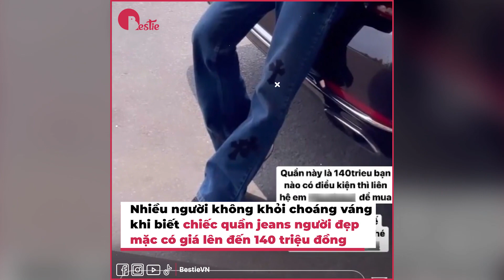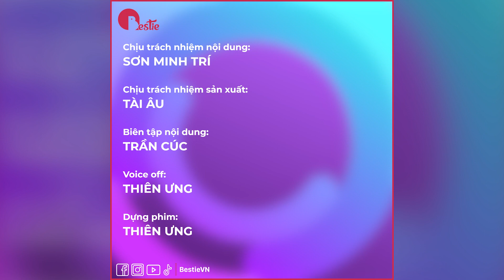Diện đồ đến TRĂM TRIỆU, sao Việt bị chê nhìn như..."đồ chợ"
Đường đường mua cái túi xách 300 TRIỆU mà Mai Phương Thúy bị chê không đẹp bằng khay đựng mứt 🤣 TỨC NHIỀU Á!

Hãy theo dõi Yan trên:
✔️Youtube Yan News :